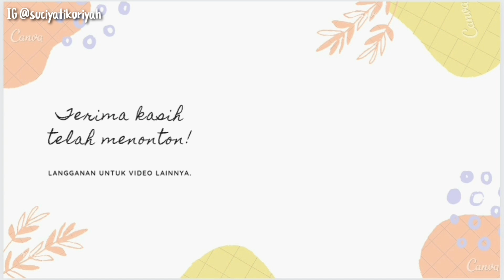4 Macam Bumbu Dasar Untuk Ratusan Masakan Menjadi Cepat Dan Praktis Awet Berbulan Bulan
Assalamu'alaikum, jika ada keperluan dengan saya, silahkan hubungi melalui instagram dan e-mail dibawah ini :

Link Pembelian Barang :

Ravelle Quality Cookware & Kitchen Appliances :
1. Design modern dan aesthetic
2. Kuakitas premium
3. German quality